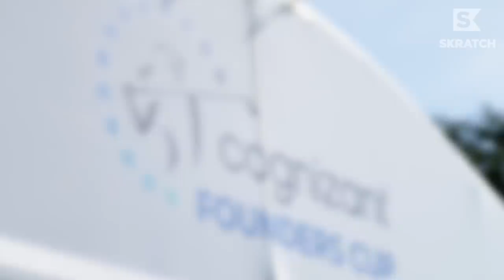Shippen STILL Shaping Golf's Future With Impactful Invitational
With an LPGA Tour start on the line, it's all business until the final putt drops at THE JOHN SHIPPEN Cognizant Cup.

Roger Steele visits the course to learn why expanding Black representation in golf is so important to presenting sponsor Cognizant.